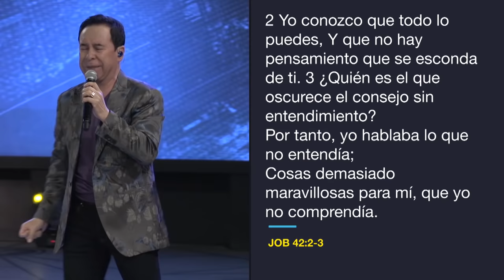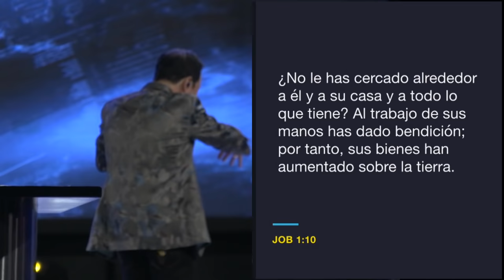#329 Fortalécete en Dios - Pastor Ricardo Rodríguez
Cuando estás en la cúspide de la aflicción piensas que el Señor no está ahí, pero el Dios que libró a Job, te sacará en victoria. No permitas que se endurezca tu corazón ni vuelvas atrás, confía en Dios, cueste lo que cueste, porque allí en tus debilidades Dios se fortalecerá y convertirá tus aflicciones en oportunidades para mostrar Su poder a tu favor y restituirte al doble. Dios te dice: ¡Viene el fin de tu aflicción!

Bogotá – Colombia